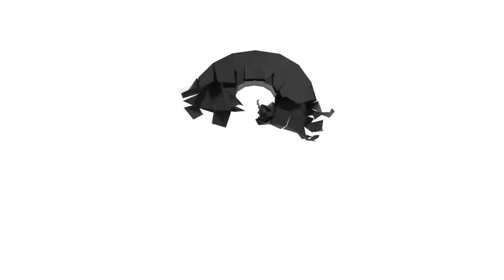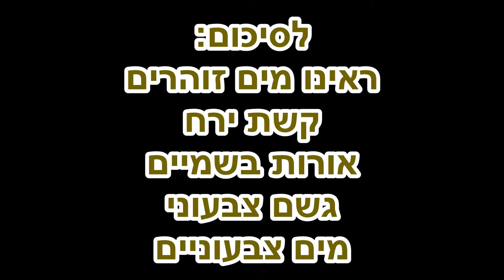דרך חייםI תופעות טבע מדהימות [תופעות על צבעים : ]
בס"ד יום ערב ראשון  התשפ"ב 2021 - [התחלתי דרך אבוקדו לקראת סוף התשפ"א 2021]

00:00 פתיחה.
00:20 מים זוהרים [מי ים זוהרים]
01:00 גשם אדום
01:34 קשת ירח
1:44 ברקים
2:29 אורות הצפון [זוהר הקוטב]
03:17 אגם אדום [אגם בטנזניה]
3:46 אובך לאור יום
4:10 מפגש בין שתי נהרות בצבעים שונים

מנגינה שהשתמשתי כאן בסוף הסרטון:
Night Run Away - An Jone מהספרייה של יוטיוב.